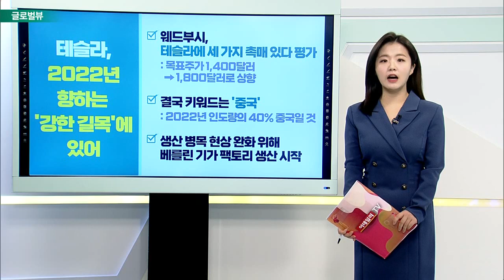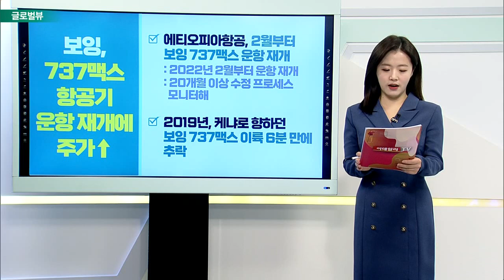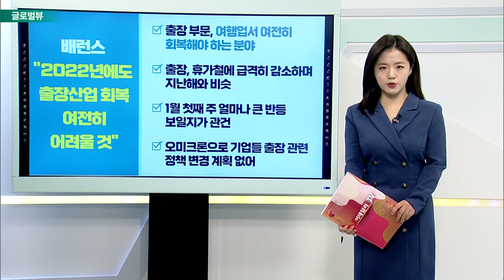테슬라, 2022년 향하는 ‘강한 길목’에 있어 / 보잉, 737맥스 항공기 운항 재개에 주가↑_글로벌 VIEW (20211229)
테슬라, 2022년 향하는 ‘강한 길목’에 있어
- 웨드부시, 테슬라에 세 가지 촉매 있다 평가
- 결국 키워드는 ‘중국'
- 생산 병목 현상 완화 위해 베를린 기가팩토리 생산 시작

보잉, 737맥스 항공기 운항 재개에 주가↑
- 에티오피아항공, 2월부터 보잉 737맥스 운항 재개
- 2019년, 케냐로 향하던 보잉 737맥스 이륙 6분 만에 추락

배런스 “2022년에도 출장산업 회복 여전히 어려울 것”
- 출장 부문, 여행업서 여전히 회복해야 하는 분야
- 출장, 휴가철에 급격히 감소하며 지난해와 비슷
- 1월 첫째 주 얼마나 큰 반등 보일지가 관건
- 오미크론으로 기업들 출장 관련 정책 변경 계획 없어

무디스, 애플 신용등급 상향… 주가도 ↑
- 무디스, 애플 신용등급 트리플 A로 상향 조정
- 뛰어난 유동성 가지고 있어
- 향후 2~3년간 계속 성장할 것